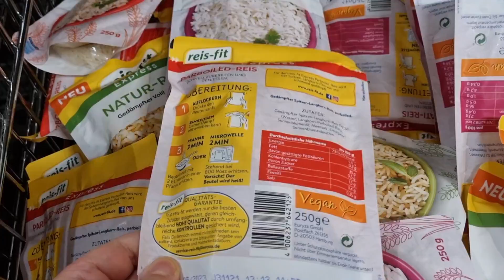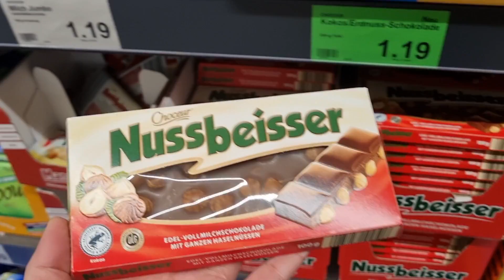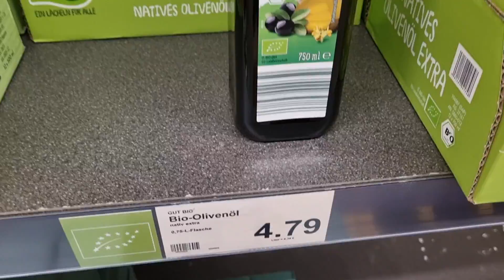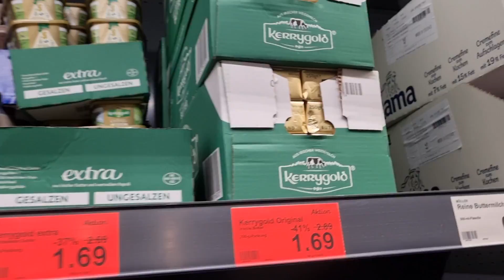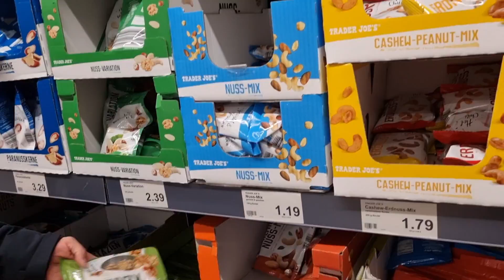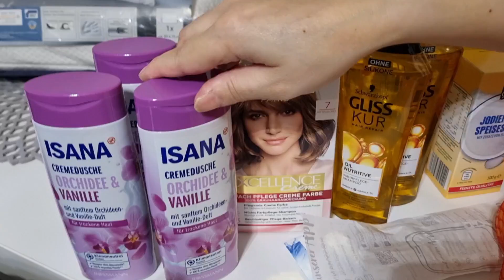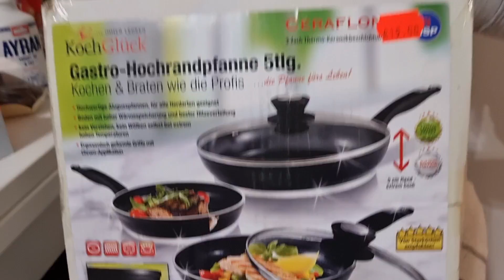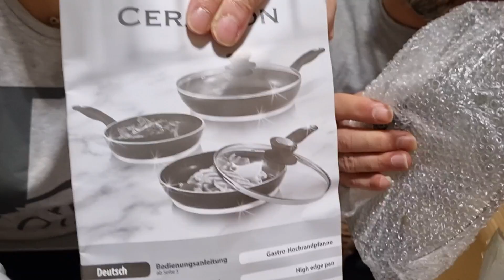15💶 EURO YA TAVA SETİ ALDIM ❗UCUZLUKTAN NELER ALDIM NELER⁉️FİYATLI MARKET ALIŞVERİŞİ🛒 GÜNLÜKVLOG